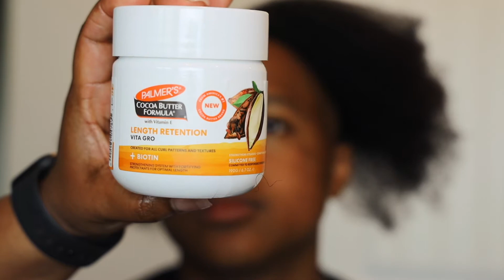Teen Wash Day Featuring Palmers| wash Day Routines For 4C Hair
☑️ 📬 PR Shipping Address:
701 Loyola Ave

💻🏆 CEO-Royal Divine Services LLC‣ A trusted Influencer Marketing Boutique specializing in creating a purposeful social influence representing brands that represent YOU!

(Code: NOLAROYALQUEENIE)

(Code: NOLAROYALQUEENIE20)

(15% Code: LAKESHA15)

💻🎬❓F.A.Q
Filming Equipment👇🏽

Canon EOS R

Camera Lens

Camera Flash

Camera Bag

- ® Nola Royal Queenie

natural hair journey, wash day routines for 4c hair, protective styles for natural hair men